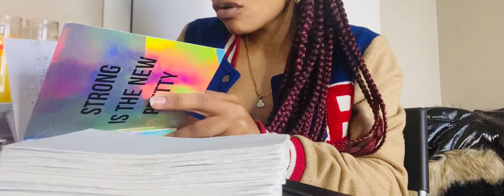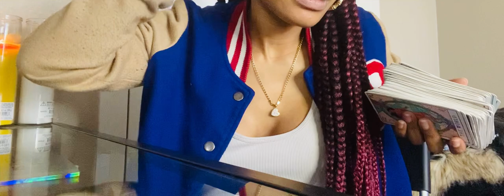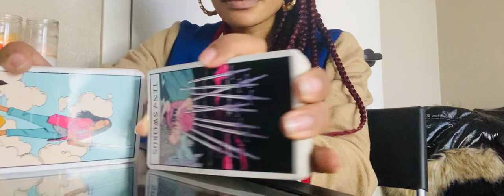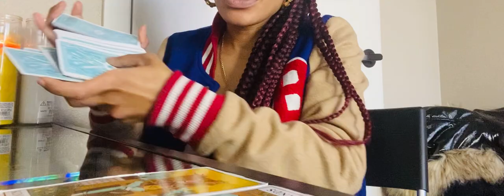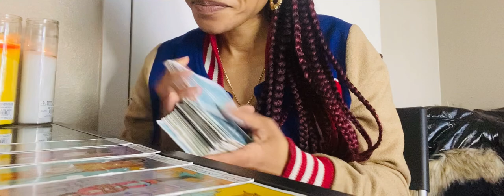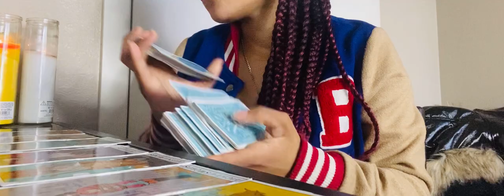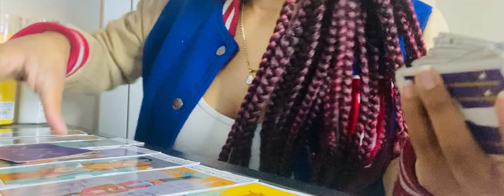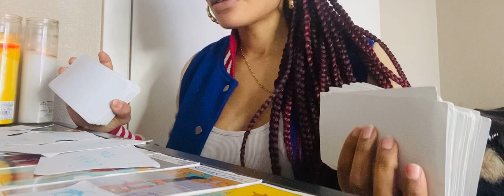CANCER ♋️CHANGE UR 💭 ITS TIME TO LOOK AT THIS FROM A DIFFERENT PERSPECTIVE🔮MID MARCH 2021🔮